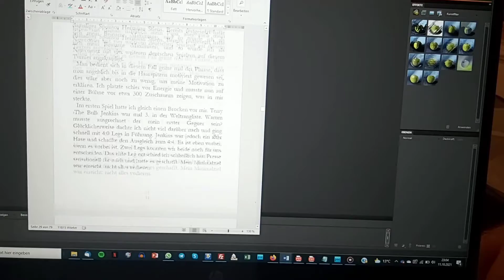Projekt 80 | Tag 73 | 11.10.2021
Tag 73 im Projekt 80!

Arbeit, Sport und Arbeit!